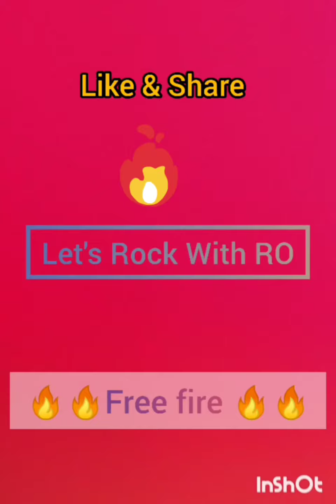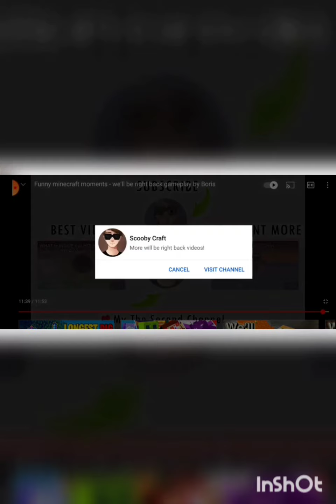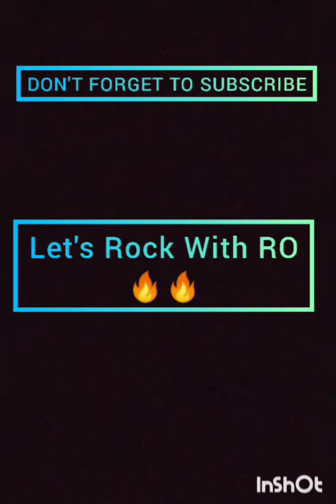Minecraft Funny Vedio😄 || The Game Play